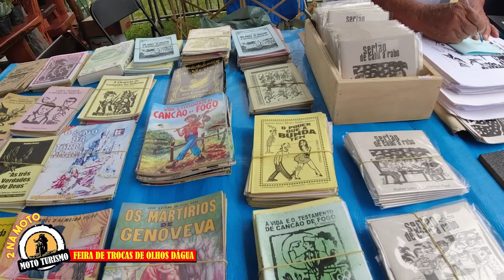FEIRA DE TROCAS DE OLHOS DÁGUA - PEGUE SUA MOTO E VENHA - MOTOCICLISMO DEPOIS DOS 60 ANOS SIM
Passeio imperdível nesse primeiro domingo de junho. A Feira de Trocas de Olhos D' Água, feira inusitada, pode fazer troca de coisas que não se quer mais, pode-se também comprar objetos de arte e artesanato da região, muitos artistas expõem na feira, apresentação de música e cultura popular.